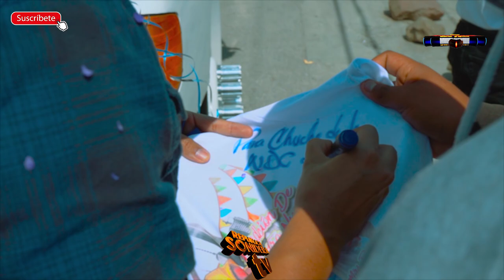TALVEZ CRITICADO PERO MUY AMADO CUMPLIENDO SUS SUEÑOS SI SE PUEDE BENDICE EQUIPO JAIME SONIDO FAMOSO